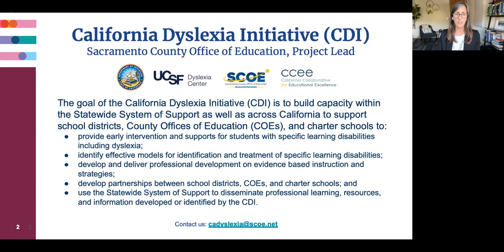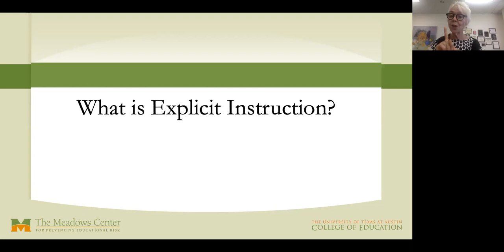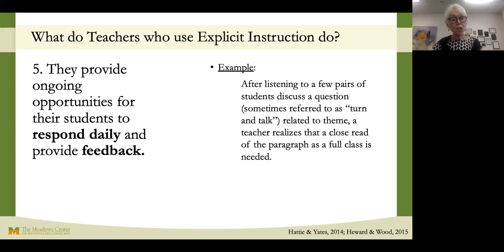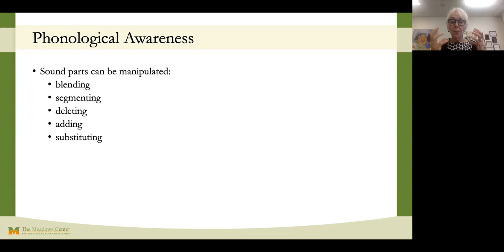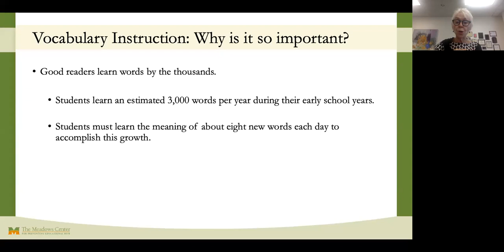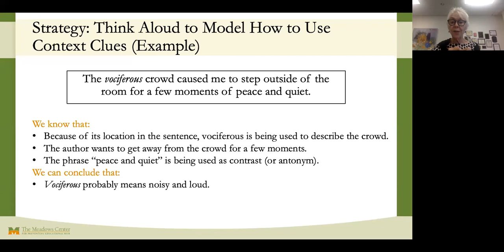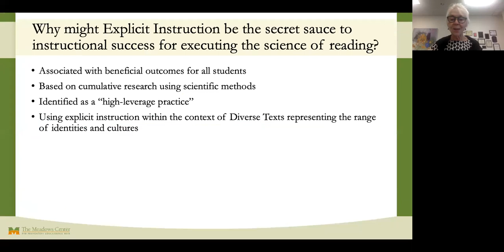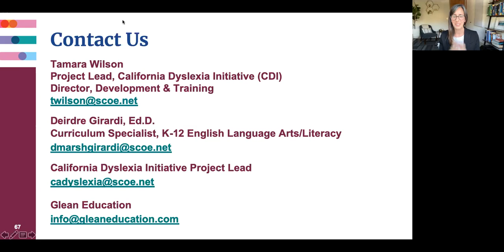SCOE + Glean CDI Webinar Series | Sharon Vaughn | September 8, 2022